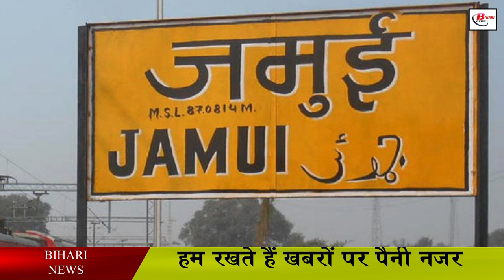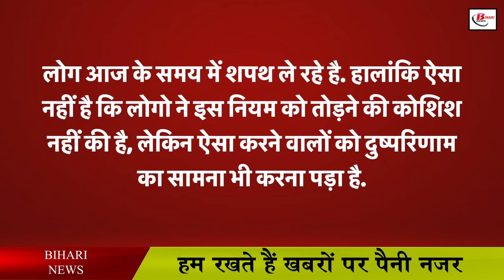बिहार का एक ऐसा गाँव जहाँ 400 साल से कोई नहीं पीता शराब, जानकर चौक जाएंगे आप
There is a village in Bihar where the prohibition law is in force for more than 400 years, that is, the people of this village do not consume alcohol at all. Now you must also be thinking that where it is becoming so difficult to implement the prohibition law in Bihar, in such a situation, which village is this in Bihar itself, for which the government does not need to worry, so let us tell you. De this village is in Jamui district of Bihar, this village is situated on the right side of Jamui Jhajha road and Gangara village, about 20 km from the district headquarter, the population here is about 4000. According to the local people, the religious and cultural belief in this village is such that the prohibition law has been in force for more than four centuries.